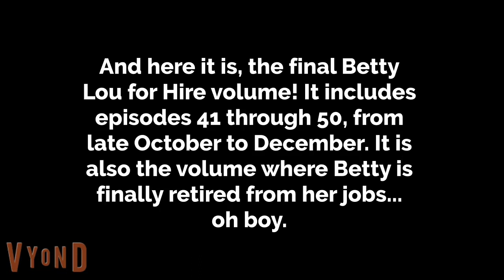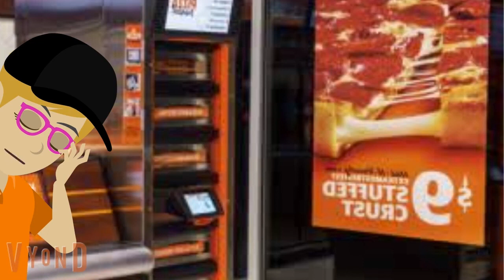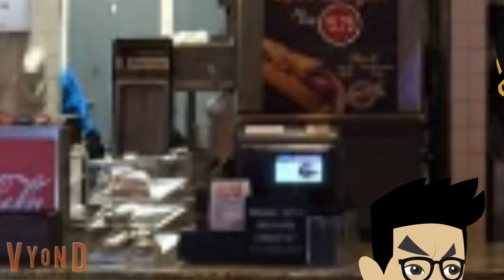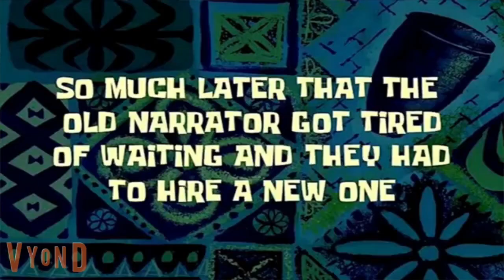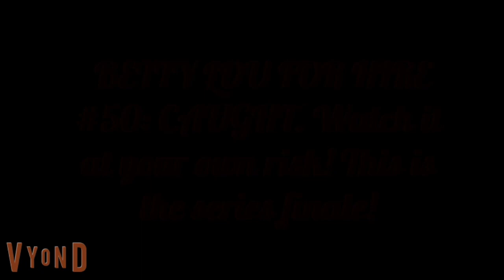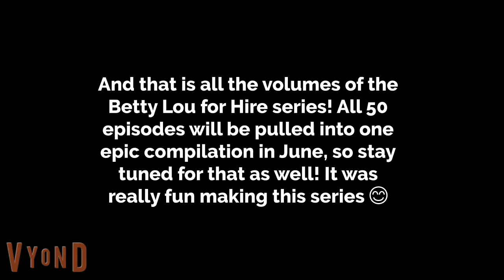Betty Lou For Hire Volume 5 - Episodes 41 through 50 (FINAL VOLUME, ONE HOUR)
It's that time of the month again, Betty Lou for Hire volumes! This is the FINAL volume, and this one features episode 41 through 50, from October 27th to December 29th.

0:00 Intro
0:33 Episode 41: Spirit Halloween (Released October 27th)
7:44 Episode 42: Little Caesars (Released November 3rd)
14:18 Episode 43: Fuddruckers (Released November 10th) (The Flu Episode)
23:07 Episode 44: Steak n Shake (Released November 17th)
28:58 Episode 45: Costco (Released on Thanksgiving)
35:51 Episode 46: Freddy's (Released November 30th)
42:31 Episode 47: Olive Garden (Released December 11th)
49:35 Episode 48: AMC (Released December 14th)
56:45 Episode 49: Santa at the Mall (Released December 23rd)
1:03:07 Episode 50: CAUGHT. (Released December 29th)

Another note: Yes, Rio and Cream were in this as well, but that was before we started hating them, and I also had to crop the part where the bad people were at because we don’t want anymore drama. Hope you understand.